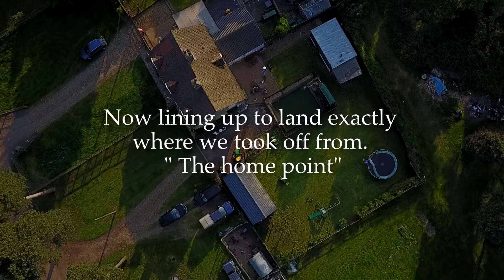Luma Fusion test 2